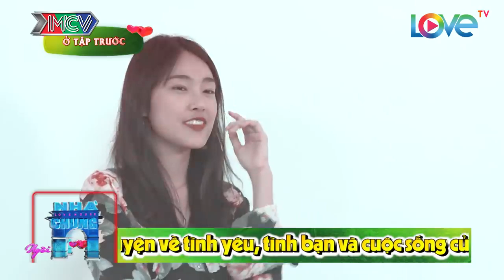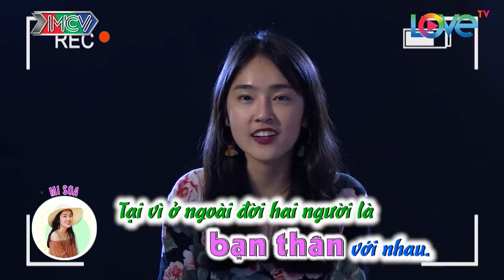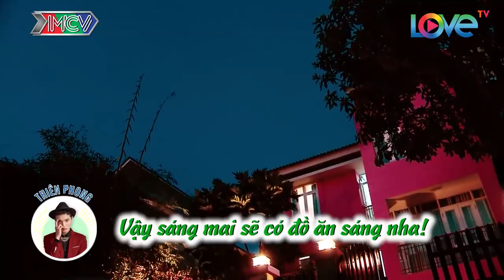LOVE HOUSE SERIES 2 | #6: HOTGIRL MISOA ĐẢM ĐANG VÀO BẾP KHIẾN DÀN SOÁI CA RỤNG TIM |LH2